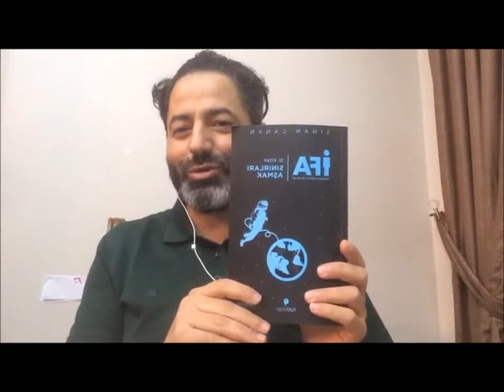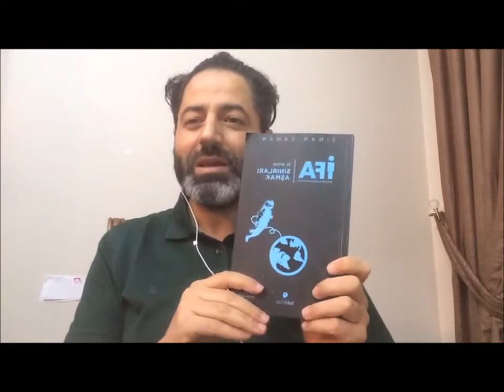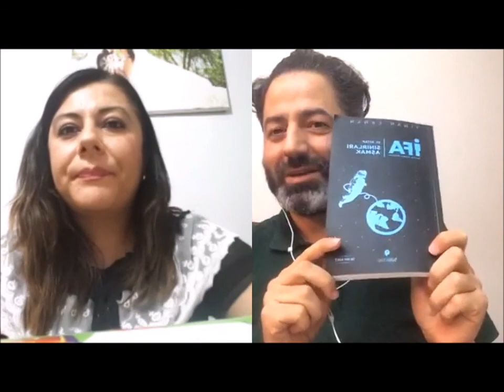Masallar Işığında Pandemi Öncesi Uzaktan Eğitim, Esra DEMİRHAN EROĞLU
Bu hafta sevgili @esrademirhaneroglu öğretmenimizi ağırladık. Esra öğretmenimiz üniversite 4.sınıfta Erasmus öğrenci değişim programı ile Hollanda’ya gitmiş. Oradaki tecrübesi ile enerjisini birleştirerek ilk atandığı Muş’ta Türkçeyi hiç bilmeyen velileri ile harika iletişime geçmiş ve öğrencilerin tamamı Fen Lisesini kazanmış. Şimdi görev yaptığı okulda e-twining projesi kapsamında 6 ülke ile masallar ışığında uzaktan ortak dersler yürütüyor. İyi ki varsın @esrademirhaneroglu öğretmenim. Teşekkür ederim.
Her Pazartesi instagram sayfamızda saat 21.00'de  bir birinden kıymetli öğretmenlerimizi ağırladığımız canlı yayınımıza bekleriz...

Eğitim herkesi ilgilendiren en önemli konudur. Dünyada ve ülkemizde eğitim ile ilgili arayışlar sürekli devam etmektedir. İnsanlık, dünyanın varoluşundan bu zamana kadar  eğitim ile şekillenmiştir. Dünya üzerinde yaşanan olaylara baktığımızda tüm meselerin tam ortasına yerleştirilmesi hayati önem taşıtan kavram eğitimdir. Bu anlamda sorunları doğru bir şekilde tespit ettikten sonra çözümlerin daha çok konuşulması gerektiğini düşünüyoruz. Mazeretlerin eğitime olumlu katkısının olmadığına inanıyoruz. Olaylara sorun odaklı değil çözüm odaklı bakan ve eğitimin paydaşlardan biri olan öğretmenlerimizin çok güzel çalışmalar yaptığını biliyor ve  bunları sizlerle paylaşmak istiyoruz.
Bu niyetle açtığımız bu sayfa ile eğitime dair, etkinlik, organizasyon, seminer, konferans, vb duyurularını siz takipcilerimizle paylaşıyoruz. Eğitime dair yapılan çalışmaların tüm paydaşlarla özgürce paylaşılması gerektiğine inanıyoruz. Çünkü paylaştıkça çoğalır diyoruz.
Bu çalışmalarımıza bu yıl yeni bir etkinlik ekledik. Yurt dışı veya yurt içi okullarda görev yapan ve farklı çalışmalar yapan öğretmen arkadaşlarımızı instagram/egitimliderleri sayfasında CANLI yayında konuk alarak sizlerle buluşturuyoruz. Bu yayınları egitimliderleri olarak şu şekilde tanımlıyoruz. Aldık elimize bir anahtar ve karşımıza çıkan kapıyı açıyoruz. Kapının arkasında inanılmaz bir hazine ile karşılaşıyoruz. Daha bu hazinenin heyecanı geçmeden yeni bir kapıyla karşılaşıyoruz ve o kapıyı da açtığımızda yeni bir hazine ile daha karşılaşıyoruz. Bu durum böyle devam edip gidiyor, kapıların ardındaki o muhteşem hazineler bizim öğretmenlerimiz. Ümitliyiz çünkü bir birinden kıymetli öğretmenlerimiz var.
Son olarakta egitimliderleri sayfası eğitime gönül vermiş tüm paydaşlarındır. Katkı sağlamak isteyen, iyi örnekleri paylaşmak isteyen, benim de çözümüm var diyen herkese açıktır.